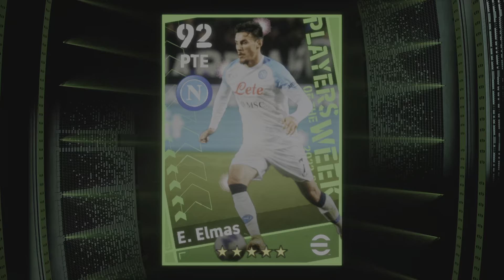eFootball™ 2023_ POTW - Encored Stars 29 Jun '23 Part 1: Elif Elmas